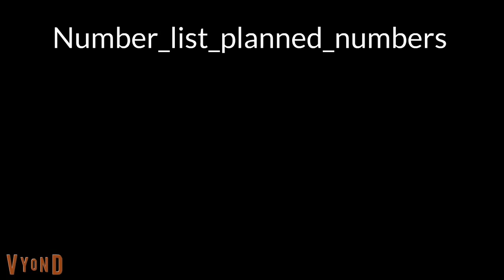whats the planned? (description btw)